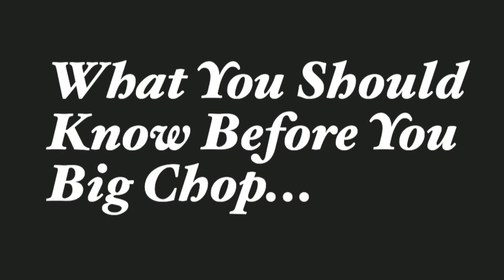What You Need To Know Before & After Your Big Chop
Hey Beauties!

**open me**

PLEASE SUSBCRIBE:)

My opinions & thoughts on anything I feature in my videos are always my own.